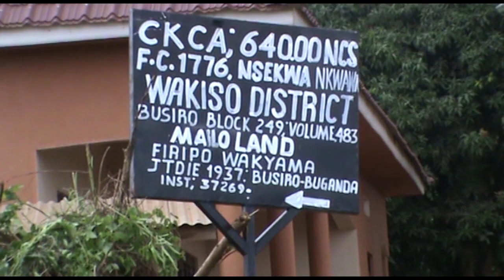MUSEVEN AKALULU WAKUKAYOOLA 2026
Kakunyu beewera bukeddetv @akawungeezi @YoweriKMuseveni